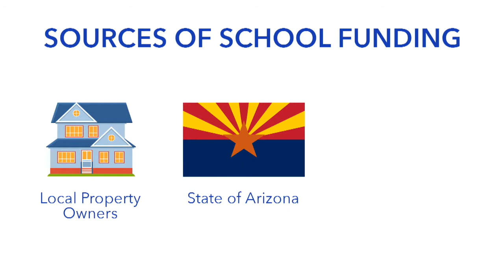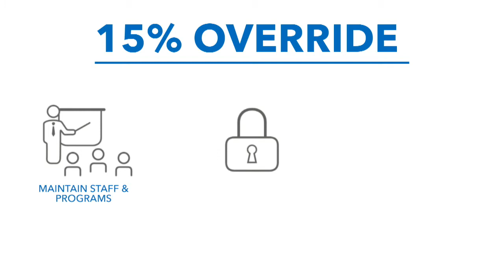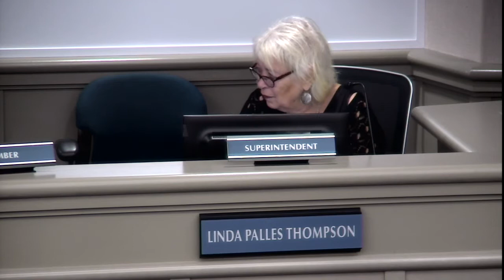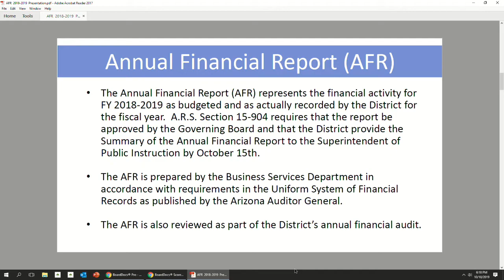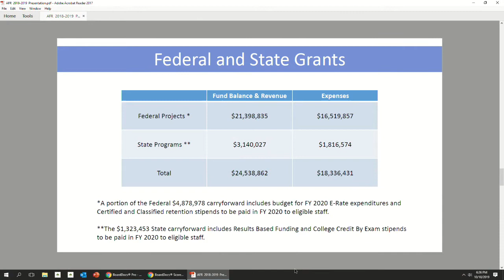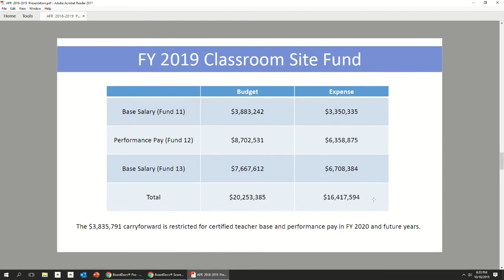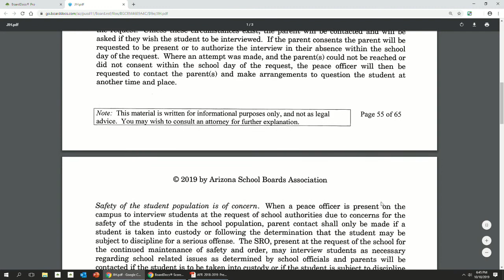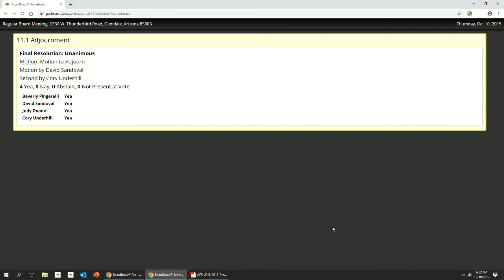Peoria Unified Governing Board Meeting (October 10, 2019)